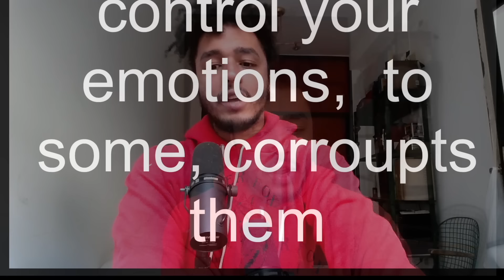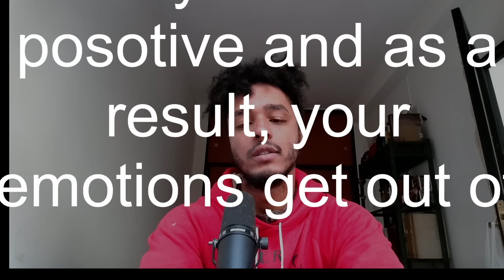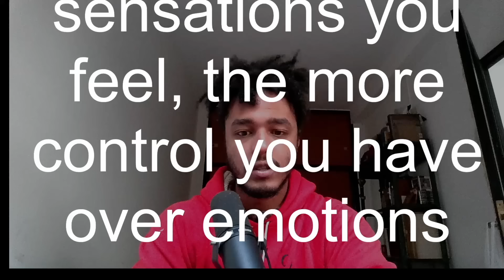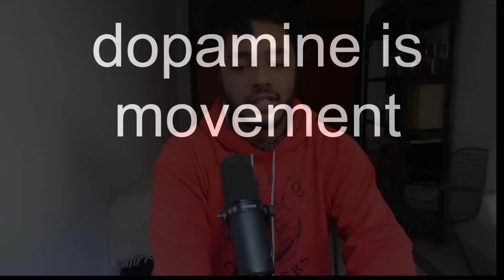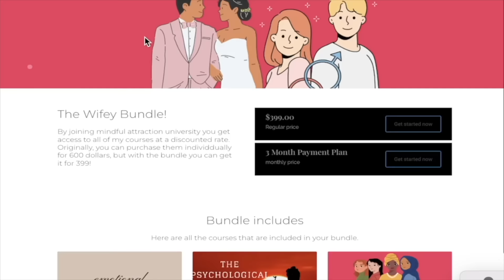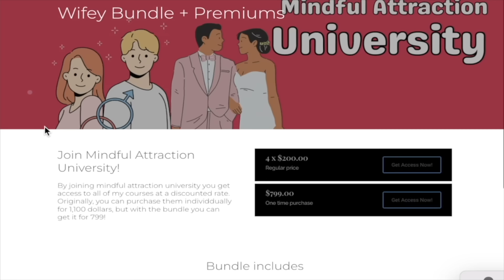How to Uno Reverse Man Who Turned You Into The Chaser - TURN THE TABLES ON HIM